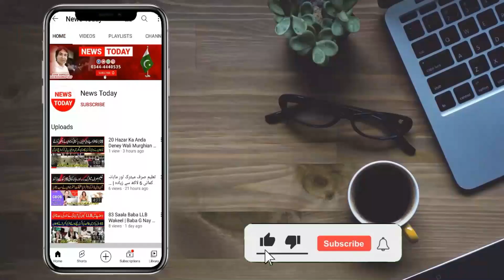College Girl Story || Beautiful Girl Peerni Sleep Alone || Malik Rizwan Anchor Story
Anchor / Journalist Host: Malik Rizwan
Cameraman: Chaudhary
Production: Team News Today HD Intenational

This News Today International Official Channel is all about Latest Trends, Social Issues, Society Problems, Motivational Stories, Trending Stories and Political Updates of Pakisan.

Thnaks!